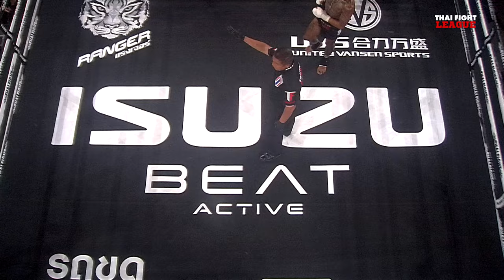Saknarong VS Petchthae | KARD CHUEK 69 KG | THAI FIGHT LEAGUE #39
Thai Fight League #39 🥊 Sunday, May 19th, Will be serving excitement with the Isuzu Thailand Championship. 🏆 The North team will face off against the East team in the 65kg category, with "Thanu-Ngern Phor.Lakboon" will face off against "Thongchai Petchrungruang." In the 69kg category, "Saknarong Pha-Yon Phonlamai" will meet "Petchthae See-Opal." Additionally, the Super Fight comeback of Thai Fight League 67 KG. Champion "Daophrae Mackemiphan." Don't miss this thrilling fight! 🔥❗
📌 Sunday 19 May 2024
📍 @ BEAT ACTIVE, BITEC BURI (Bang na, BKK)
⏰ LIVE 6 p.m. to 8 p.m. (GMT+7)
🎥 Channel 8 Press 27 (Thai & Eng)
🔴 LIVE TH YouTube Thai Fight Official